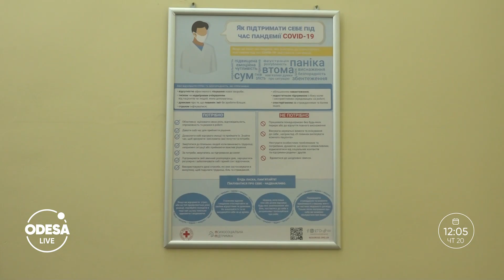Нових міністрів призначать на засіданні ради / Обшуки в мерії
Чию кандидатуру на Міністра інфраструктури затвердив парламент?
За якою справою в мерії працюють силовики?